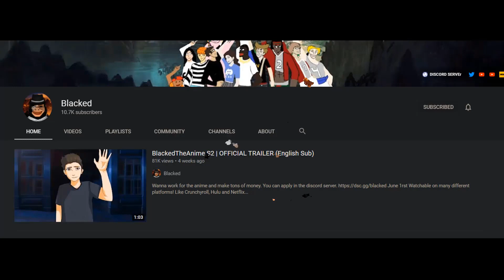Fedora Monkey Official Trailer (2021)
Wanna work for the movie and make tons of money. You can apply in the discord server.

kourosh's channel